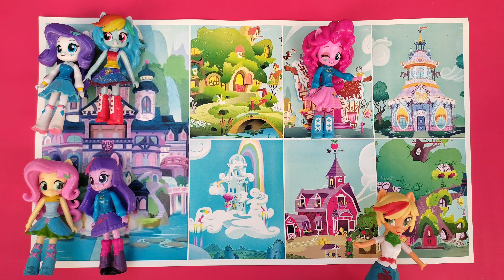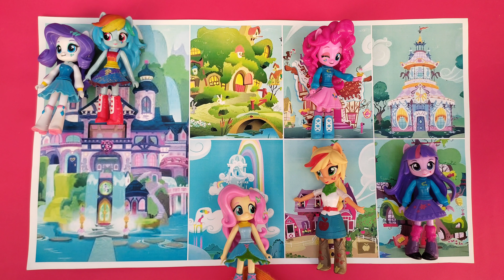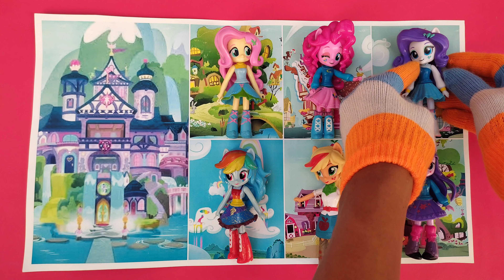matching pony pictures!! my little pony equestrian girls